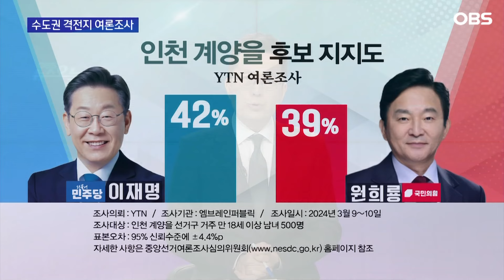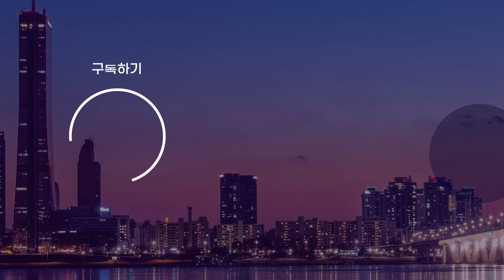이종훈 "이재명, 말실수 없으면 원희룡에 압승할 것"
4·10 총선이 한 달도 채 남지 않은 가운데 최대 관심지로 떠오른 인천 계양을 여론조사 결과가 나왔습니다. YTN 여론조사는 접전 양상을 보였고 JTBC 여론조사는 이재명 대표가 우세한 것으로 나타났습니다. 원 전 장관이 공격적으로 선거운동을 하고 이 대표 역시 최근 지역 활동의 보폭을 넓히면서 민심이 요동친다는 분석 나오고 있습니다. 선거전이 본격화 되면 지지 후보를 중간에 바꿀 가능성도 클지 이종훈 시사평론가와 최진봉 성공회대 교수가 전망해 봤습니다.